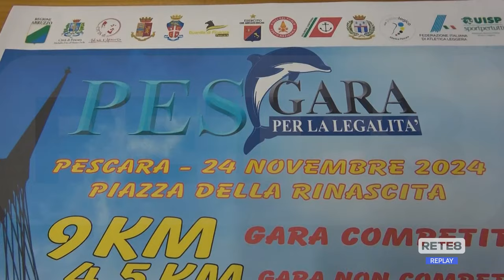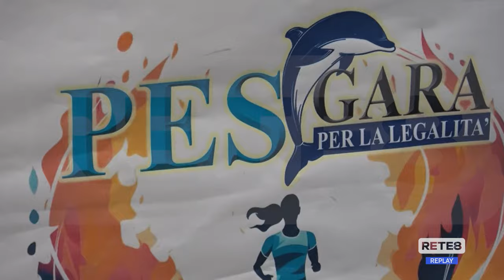Pescara - Torna PesGara per la legalità